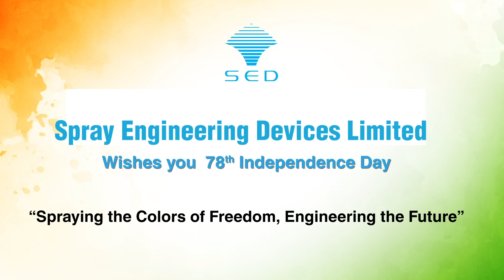Celebrating National Pride: Spirit of 78th Independence Day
Celebrating the 78th Independence Day at SEDL with immense love and appreciation towards our Incredible Nation.
The spirit and zeal of patriotism runs high in our organization, and we strive to contributing to the development of our nation. With our motto of sustainablegrowth, we will always have the future of our country’s resources at the forefront of our minds while we deliver our projects.
Here’s to celebrate the Freedom of the Nation that gave us all the opportunity to thrive, and we wish the greatest happiness and prosperity to our Country.
A VERY HAPPY INDEPENDENCE DAY TO EVERYONE!